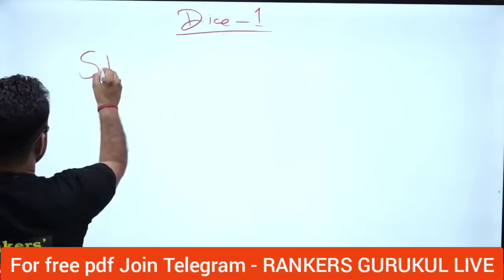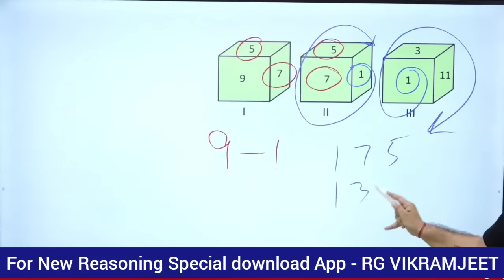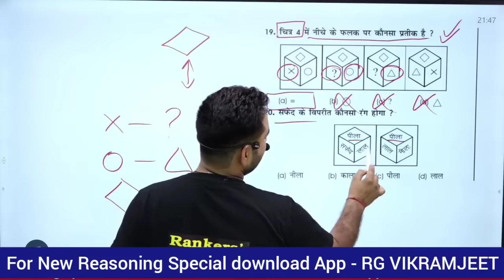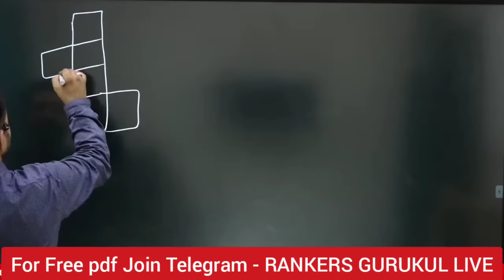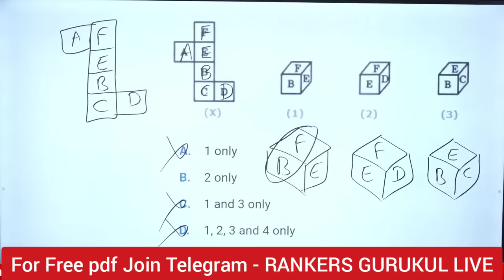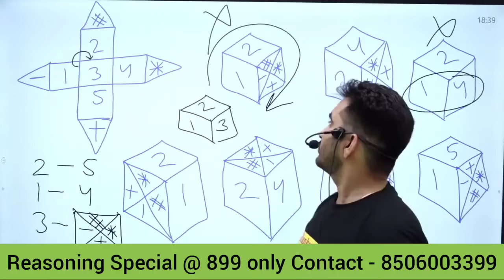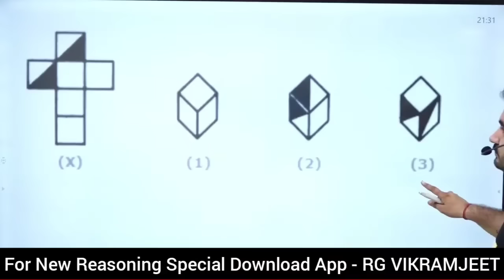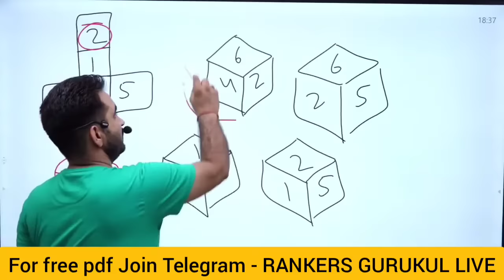Complete Dice ( Concept + Practice ) | Vikramjeet Sir | Reasoning Guru | SSC UPSI STATE EXAMS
For free pdf Join Telegram

FOR SSC CGL , CHSL, CPO, MTS, UPSI 2020 😳😳

🔴 *Reasoning Special Batch (PAID)* @899 only
BY_VIKRAMJEET_SIR

📢 UPDATED CONTENT
( UPDATION Source- ( SSC , UPSI , CGL , CHSL , CPO
2019 , 2020 , CDS , CAT , CGL 2019,2020
MAINS )